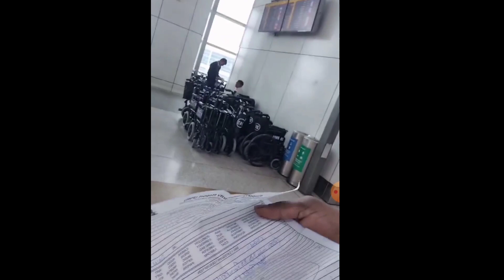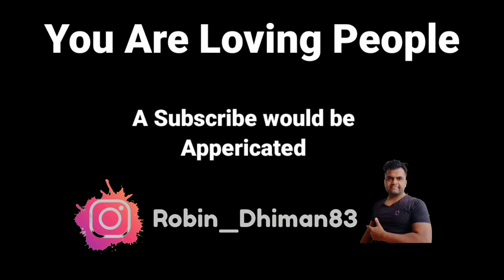Gulf Air Baggage lost at Delhi Airport Today